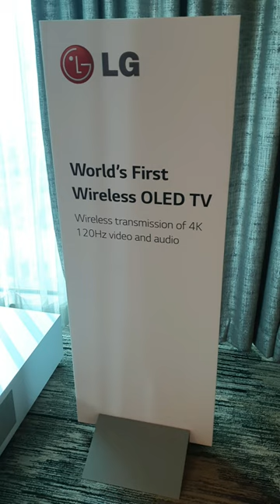World's First 97-inch Wireless OLED TV that Can Do 4K 120Hz!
LG has launched its Signature OLED M3, a 97-inch OLED that can do 4K 120Hz from it's HDMI 2.1 Zero Connect Box.